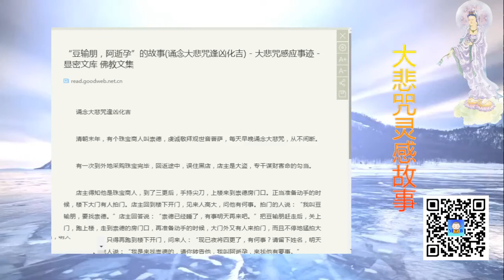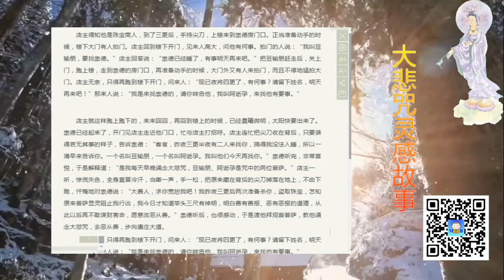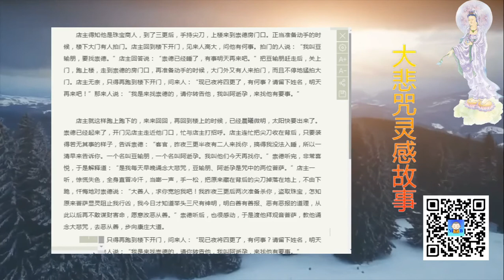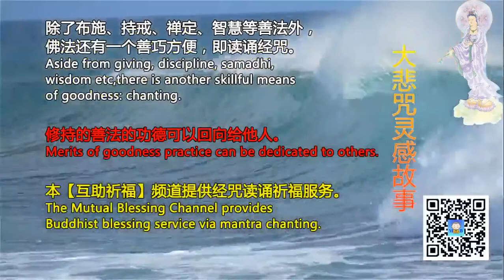【豆输朋，阿逝孕】的故事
20200415 “豆输朋，阿逝孕”的故事

Support our Mutual Blessing Channel:
打赏支持【互助祈福】频道：